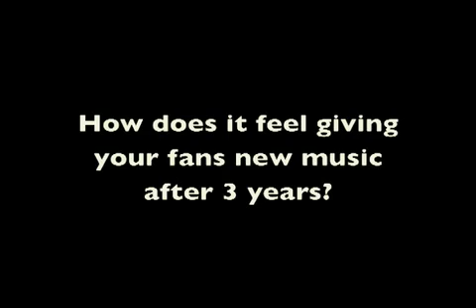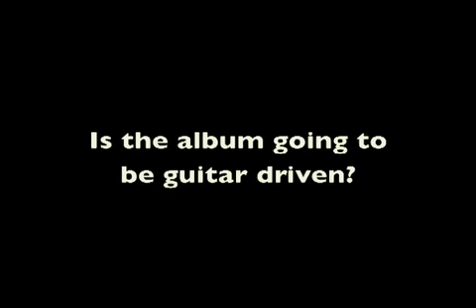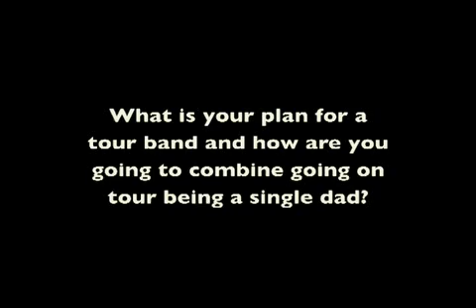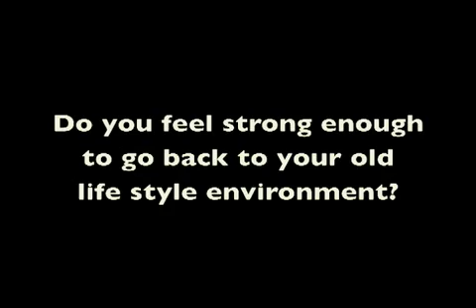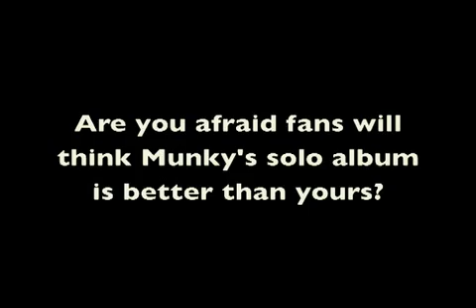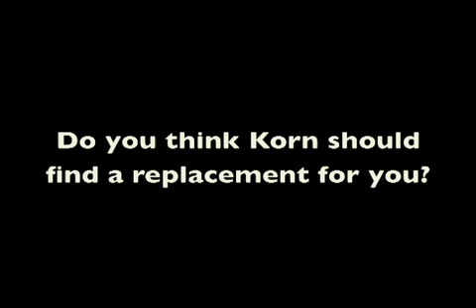Our interview with Brian "Head" Welch former Korn guitarist Korn (2008?)